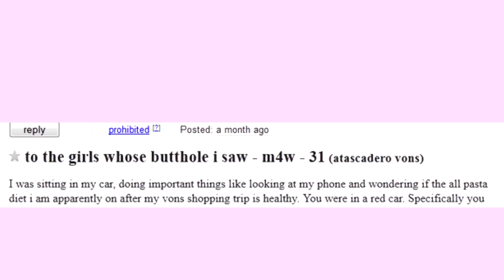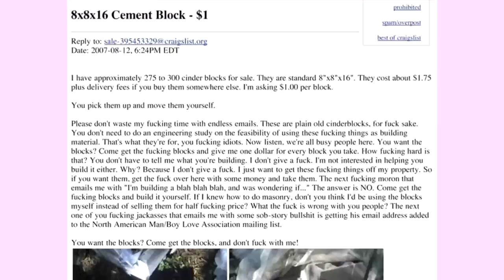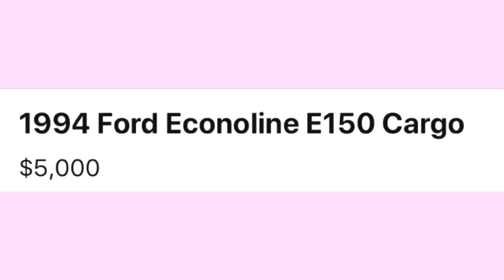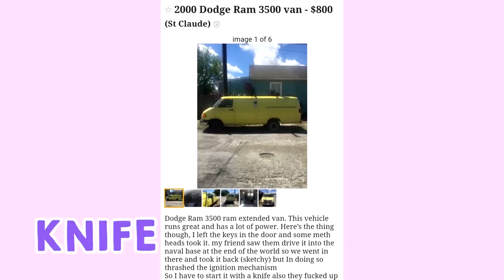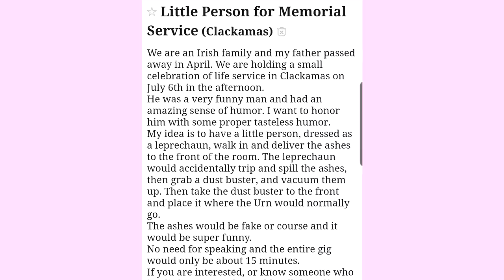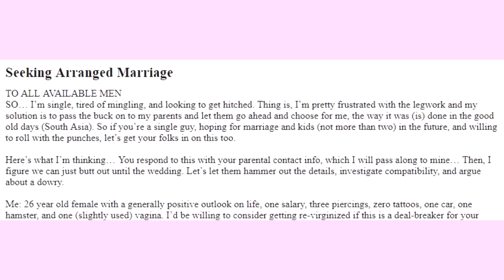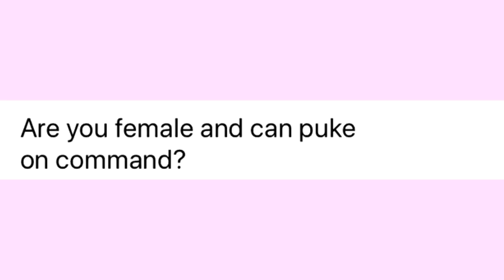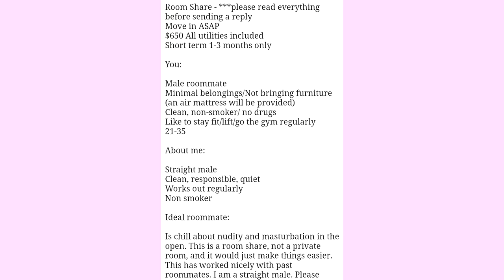why is this on craigslist?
we look at weird things on craigslist